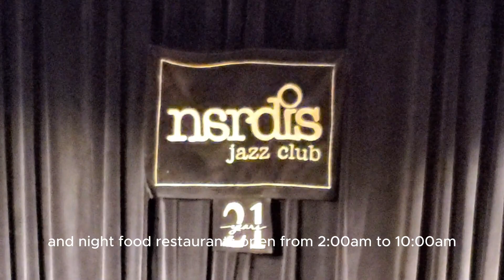Travel Vlog | Everything I took for granted | Istanbul, Turkey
Souvenir number three! This is my appreciation video to my city, finally realizing the unlimited experiences Istanbul has to offer after being away for so long.